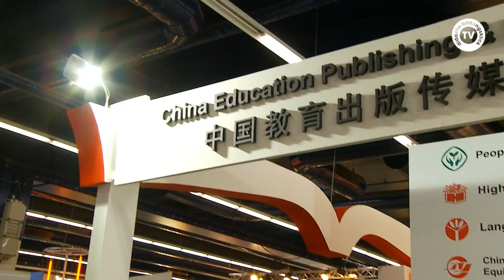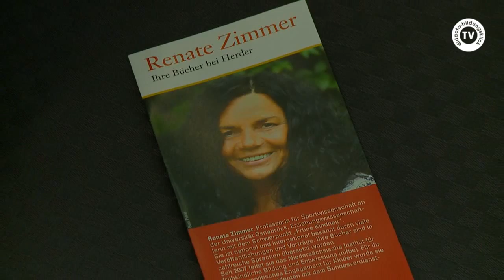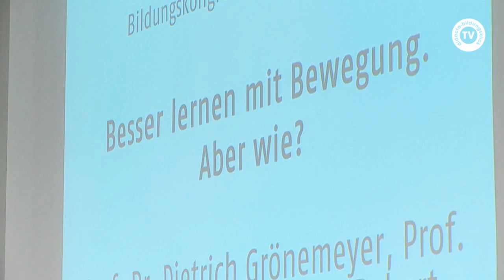Bildungskongress auf der Frankfurter Buchmesse 2011 (didacta-bildungsklick.tv)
"Lernen bewegt - in Kita und Schule"